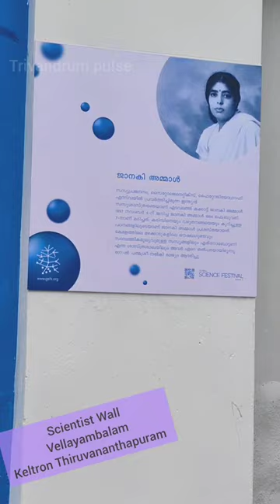scientist wall at keltron vellayambalam thiruvananthapuram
Scientist wall created by keltron vellayambalam thiruvananthapuram